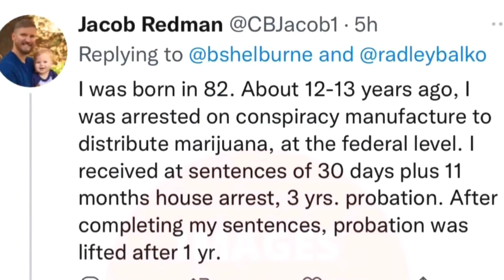Black Men Stay Away From America Deathtraps ☠️